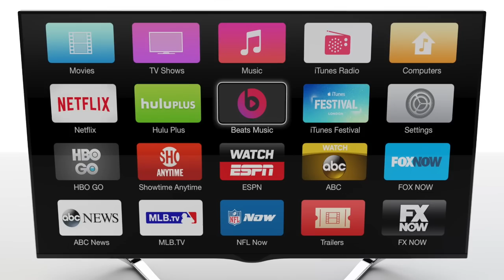Apple TV 2015 Concept by Karim BENNANI MEZIANE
Conception & Design : Karim BENNANI MEZIANE